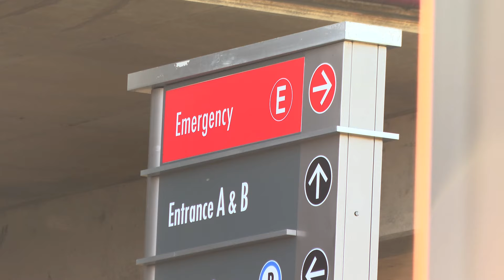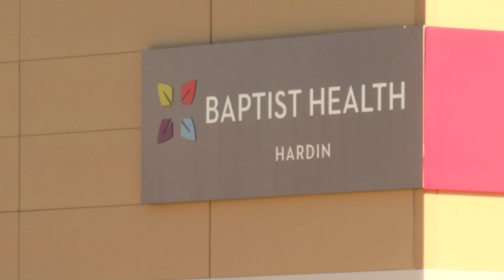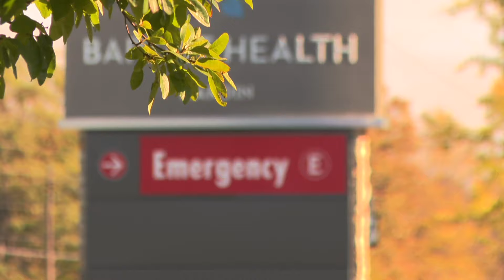Police investigating officer involved shooting at hospital in Elizabethtown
Police said an armed suspect allegedly opened fire near the emergency room at Baptist Health Hardin early Saturday.